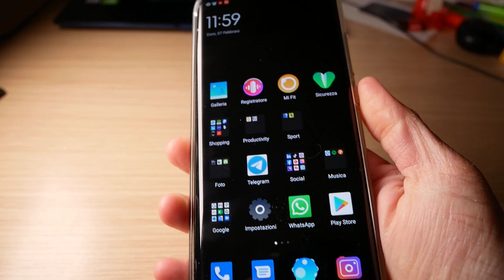Il sensore di impronte digitali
Uno dei sensori che rivoluzionato l'esperienza utente è il sensore impronte digitali che permette di sbloccare lo smartphone in brevissimo tempo. Un grande vantaggio è la sicurezza elevata dei propri dati. Esistono diversi tipi di sensori di impronte digitali: capacitivi, ottici e a ultrasuoni.